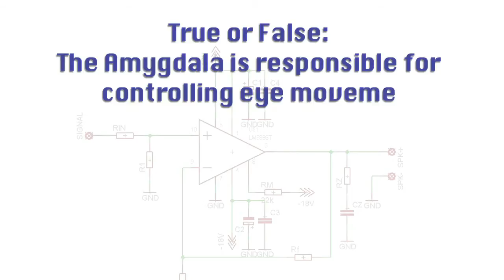Consciousness and the Brain: Attention to Detail